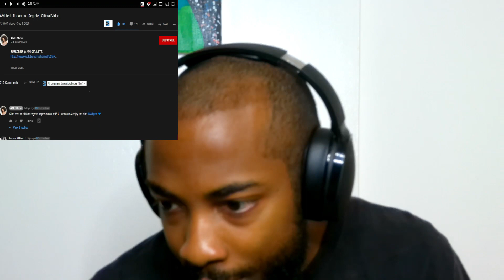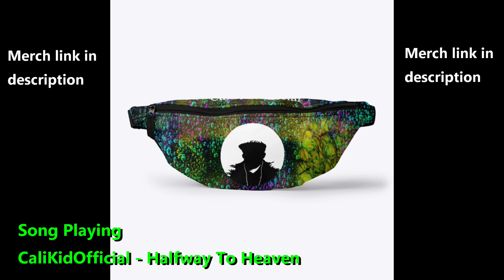AMI feat. florianrus - Regrete (Official Reaction)